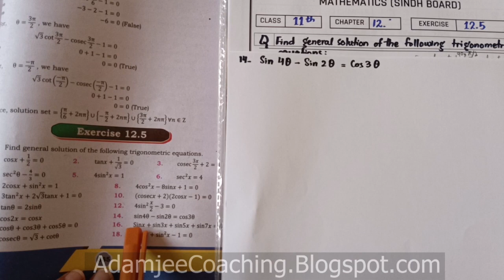NEW Math 11th Exercise 12.5 Q.14 | General Solution of Trigonometric Equations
Mathematics 11th | Exercise 12.5 | Graphs of  Trigonometric and Inverse Trigonometric functions and  solution of Trigonometric functions | QUESTION#14 | New Math 11th book Mathematics Sindh Board Text Book | Mathematics 11th Book Mathematics Intermediate Adamjee Coaching,  New Mathematics 11th Exercise 12.5 Mathematics XI Mathematics 11th | New Mathematics 11th

class 11 exercise 12.5 Q1 Q2 Q3 Q4 Q5 Q5 Q6 Q7 Q8 Q9 new book mathematics karachi board

chapter_12 Graphs of Trigonometric and Inverse Trigonometric functions and solution of Trigonometric functions all solved questions available on